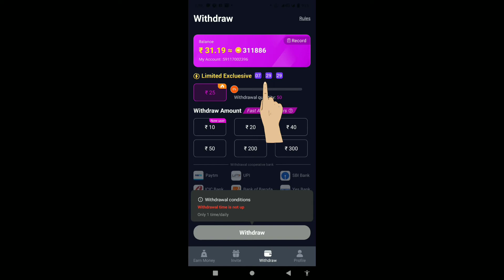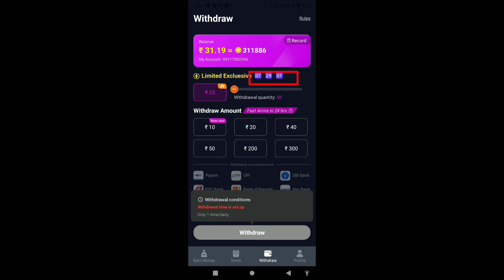Earn cash Apps Me Withdraw Lgaye Earn Cash एप में विडरोह कैसे लगाएं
Earn cash Apps Me Withdraw Lgaye  Earn Cash एप में विद्रोह कैसे लगाएं

अर्न कैश ऐप में पैसा विद्रोह नहीं हो रहा है

अर्न कैश ऐप में पैसा विद्रोह कैसे लगाएं

aur cash mein Paisa vidroh kaise lagaen

अर्न कैश एप में पैसा वीडियो कैसे लगाते हैं

अर्न कैश एप में पैसा कैसे कमाए

aur nakash app mein Paisa kaise kamae

अर्न कैश एप का पैसा अपने बैंक में कैसे लाएं

aur Mukesh app ka Paisa Apne Bank mein kaise laen

अर्न कैश ऐप में पैसा देना बंद कर दिया

अर्न कैश एप पैसा दे नहीं दे रहा है